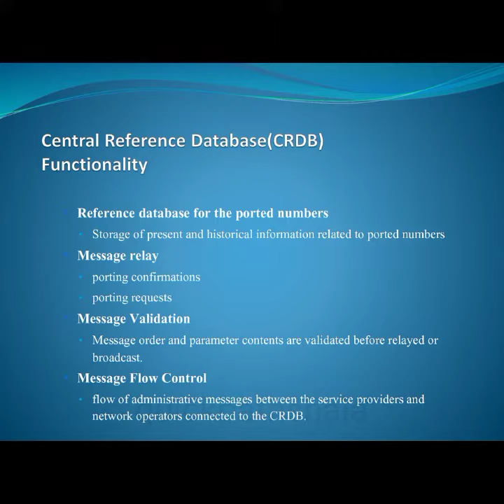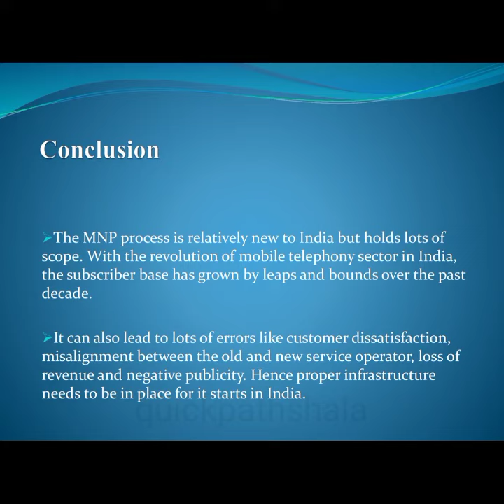Mobile Number Portability ppt presentation seminar